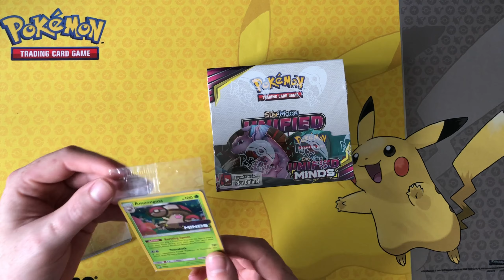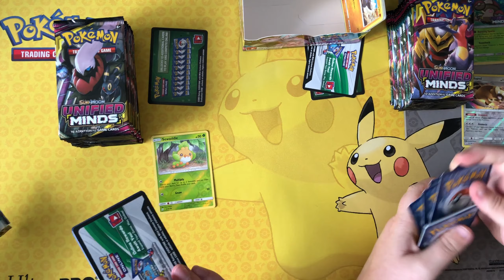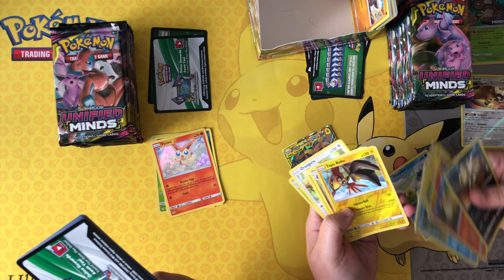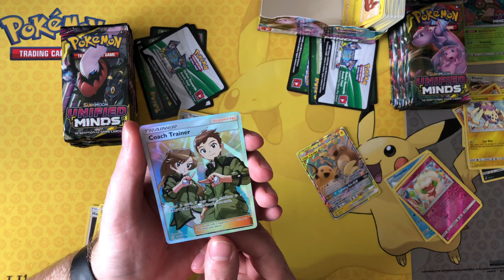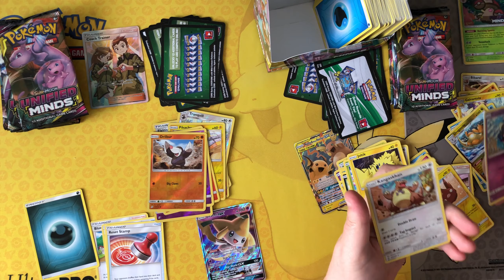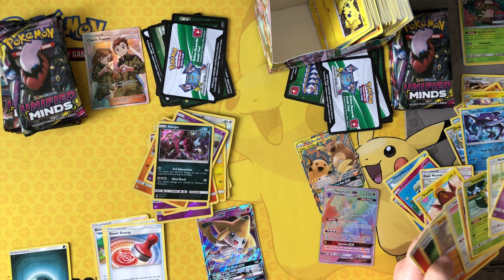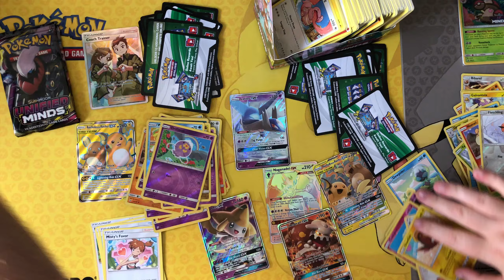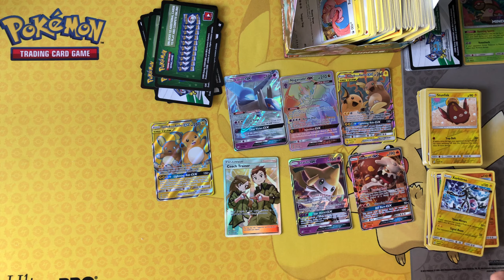Hunting For Rainbows In Unified Minds Booster Boxes!!!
Going for another master set!! they just keep on getting bigger!!
Let me know what your collecting and if your looking forward to hidden fates!!

My ebay store is

Binder I use

Thank you to the supporters of the channel!